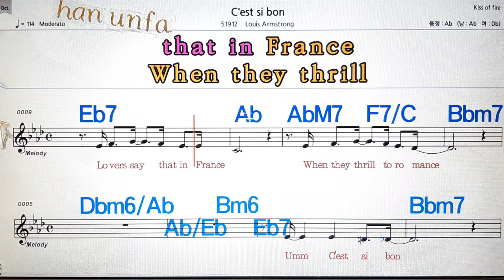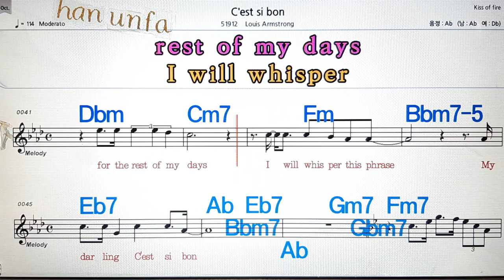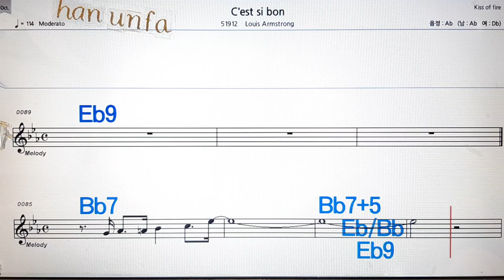C` est si bon/Louis Armstrong💋노래방, 통기타 , 코드 큰악보, 가라오케, 반주💖Karaoke, Sheet Music, Chord, MR